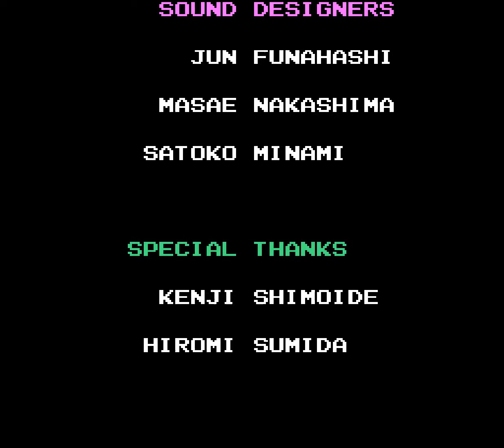[NES] Remix of Tiny Toon Adventures (hack) - Playthrough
Full playthrough of "Remix of Tiny Toon Adventures" for the Nintendo Entertainment System.

Hack by Razor.

Features: tool-assisted, no damage.

Timeline:
00:53 - Level 1-1
02:06 - Level 1-2
03:30 - Level 1-3
04:50 - Level 2-1
06:39 - Level 2-2
08:07 - Level 2-3
10:43 - Level 3-1
12:11 - Level 3-2
13:33 - Level 3-3
15:56 - Level 4-1
17:23 - Level 4-2
18:42 - Level 4-3
20:59 - Level 5 (Wacky Land)
23:11 - Level 6